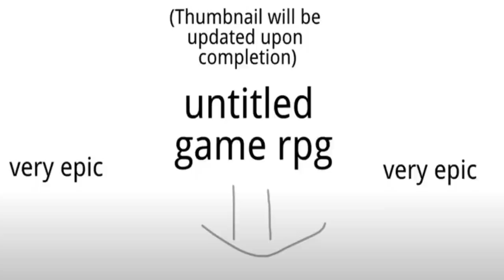Untitled RPG OST - Calm Cave Extended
jazz be like

made by spamming random notes